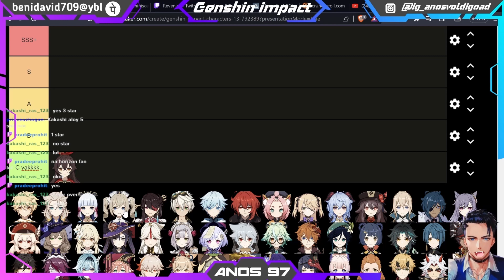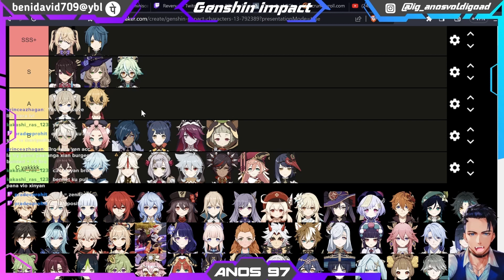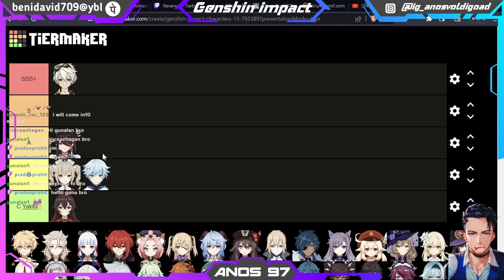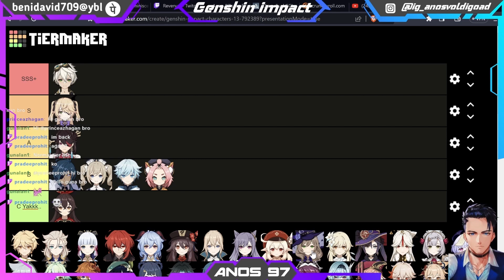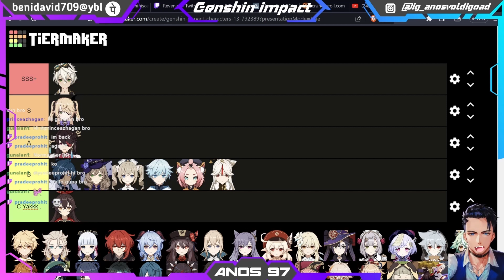4 Star tier list before fontaine / tamil / genshin impact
Hey guys iam anos here. welcome to the video hope you got some information or an entertainment.

 Here is a tire list of all 4 star character we get till now.

 4.0 is here guys we are nearing to hydro reagion..

We are live on twitch every day at 8 P.M and 7:30 P.M on weekends.

My pc details: [ asus rog zephyrus G14 ]
        Processor : AMD Ryzen 5800H
        Graphic : RTX 3050
        RAM : 16 GB DDR4
        Internal memory : 512 GB SSD

I am a tamil gamer who tries each and every games and give my impression and game plays etc. on live and as well as off stream videos...
 Daily live at 8:00 PM and week end live at 7:30 PM we can play together and have a fun full times..

fontaine #4.0fontainelive